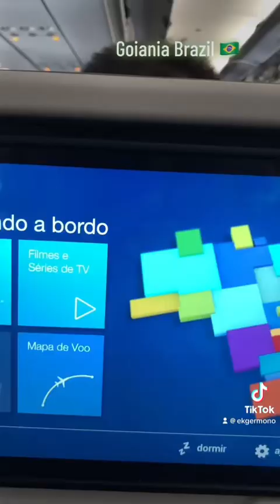Brazil 23 Ep.1 Day2 Muay Thai travel and seminar by Master Ekger Goiania Brazil 🇧🇷 2/6/2023